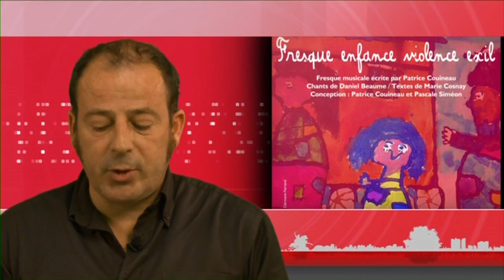En bref, semaine du 8 au 15 novembre 2013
Sports, travaux, culture, l'actualité hebdomadaire de la Ville de Clermont-Ferrand